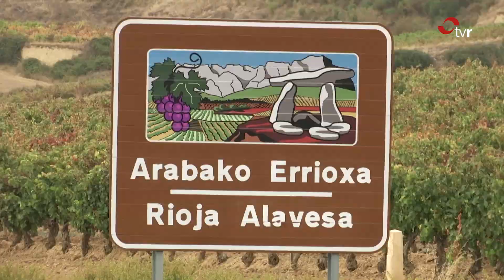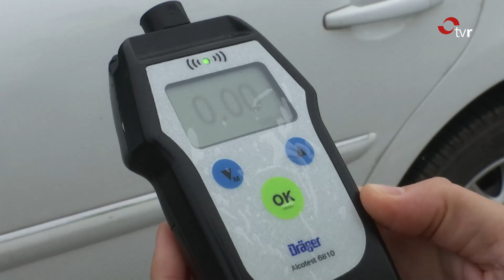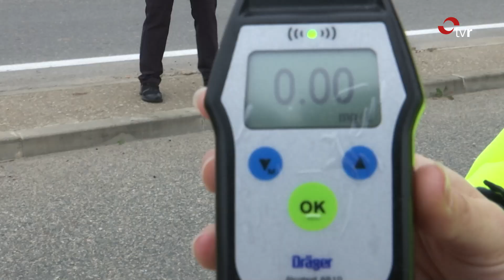INFORMATIVOS TVR 08.11.24 1 EDICIÓN